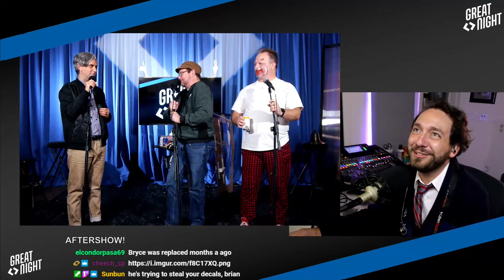Great Night #123: Aftershow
More GPT Would You Rathers. Brett passes out awards and picking titles. Brian's 'eye of the tiger.' The Las Vegas F1 race seems like it might be a shit-show?